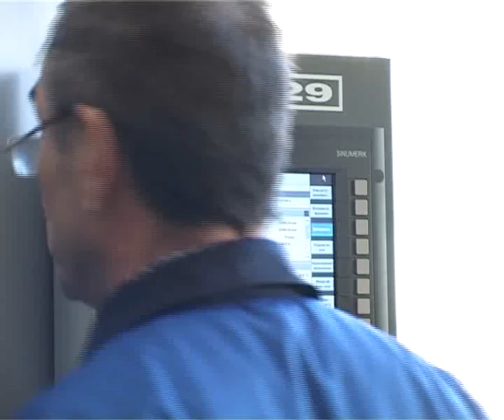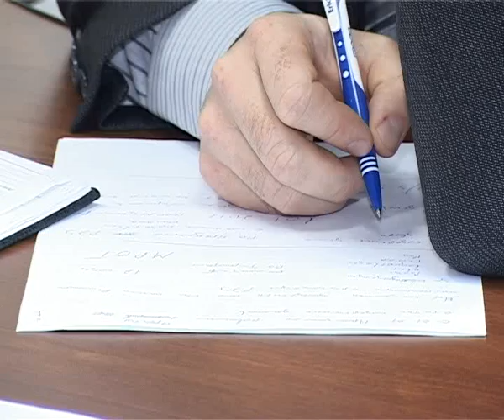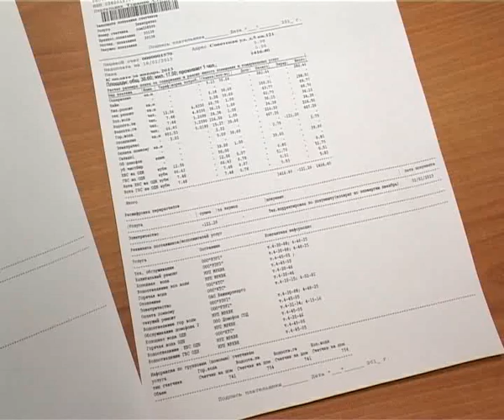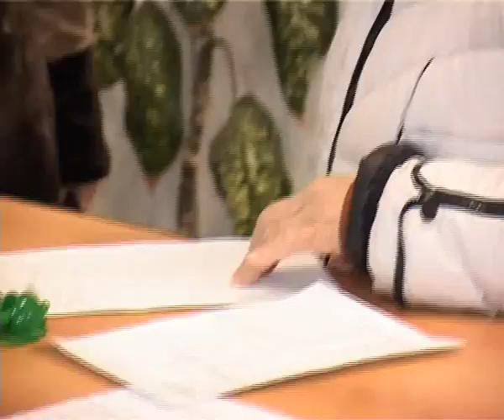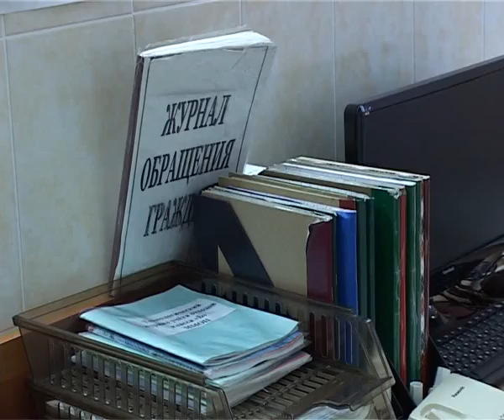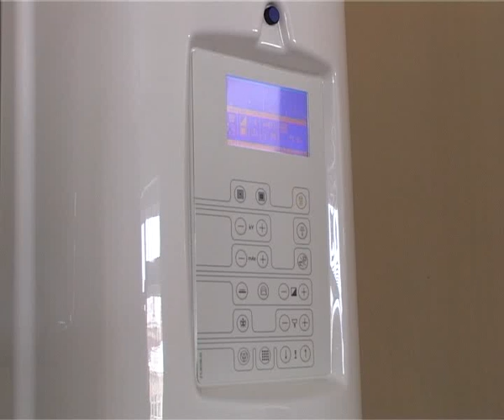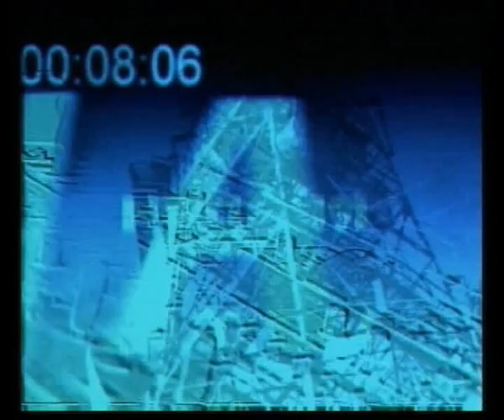Aris Azna 02 02 2013